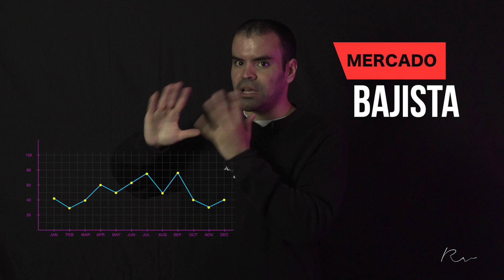LOS CAMBIOS ANUNCIADOS EN INSTAGRAM 2022!!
Hola muy buenas! RickVilla de nuevo por acá, en esta ocasión les vengo hablar sobre los nuevos cambios anunciados por parte de instagram en este 2022, no se sabe aun cuando estarán implementados en su totalidad, pero en este video quiero contarte que se anuncio y que se tiene que tomar en cuenta en el futuro de cara a la creación de contenido para esta red social! espero que les ayude el video!

Recuerden que:
El amor es arte y el arte es libertad.

No se olviden de seguirme en instagram!